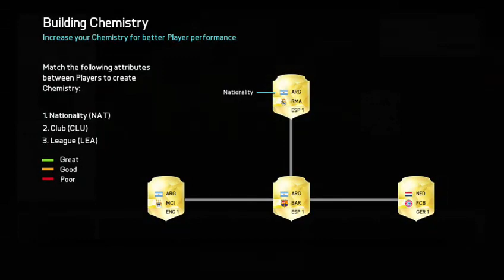FIFA 16 FUT Draft Messi Pull